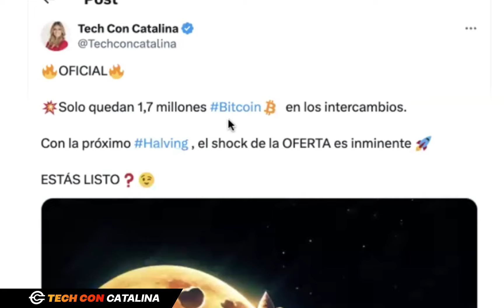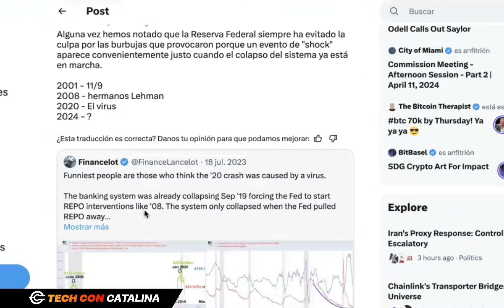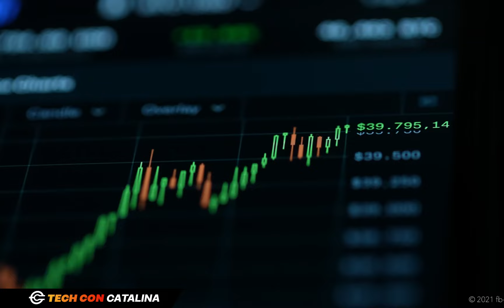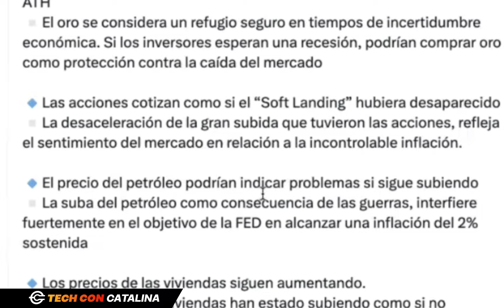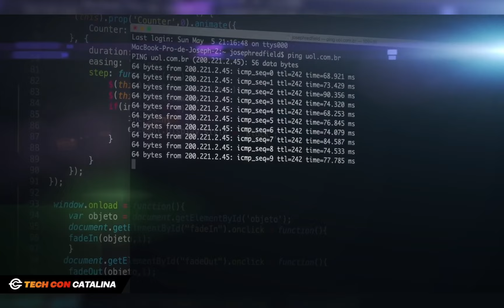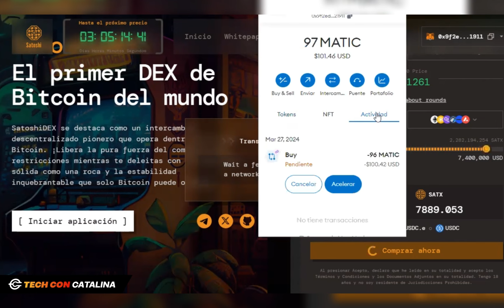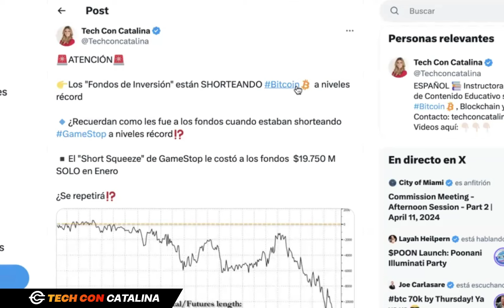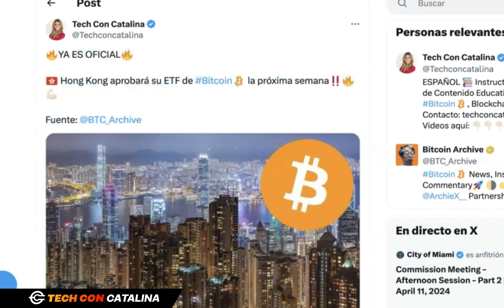⚠️ ALGO NO CUADRA- Señales Mixtas!! (Análisis de Mercado Cripto)